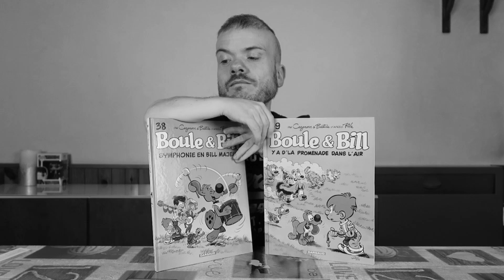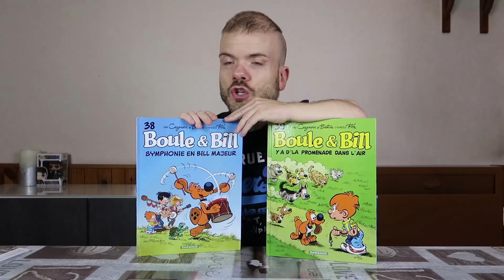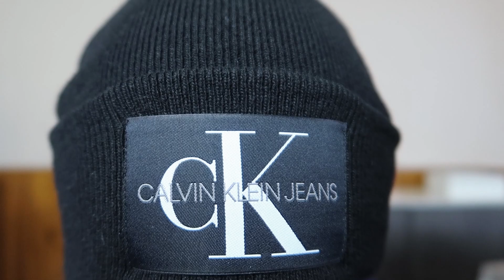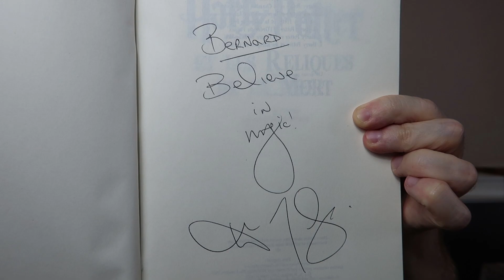MES CADEAUX D'ANNIVERSAIRE + BONUS POTTERHEAD !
Salut tout le monde je vous présente aujourd'hui mes cadeaux d'anniversaire, en effet j'ai été très gâté par mes proches et je voulais vous faire une vidéo sur ce que j'avais reçu comme cadeaux pour mon anniversaire. Si tu es un potterhead reste jusqu'à la fin de la vidéo car je vous livre un petit bonus concernant le monde de harry potter. En effet j'ai eu des cadeaux harry potter pour mon anniversaire. Mais j'ai eu la chance que beaucoup de potterhead aurait voulu avoir. Mais je ne vous en dit pas plus je vous laisse découvrir cette petite surprise qui a ravi le potterhead qui est en moi !
De quelle maison fais-tu parti toi potterhead qui vient de tomber sur ma vidéo ?